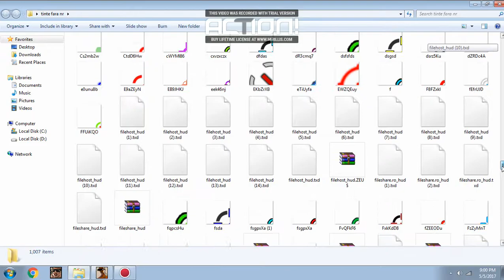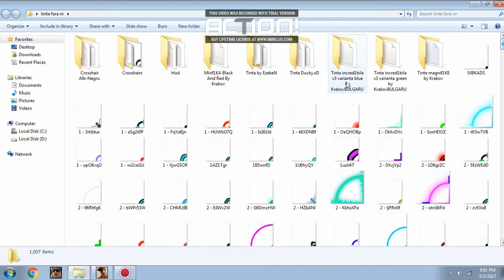pack tinte samp + descarcare.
na saracilor na fa na na fa naaaaaaaaa!